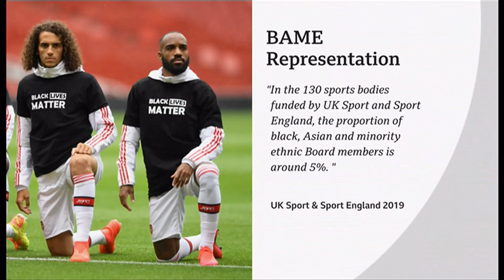Black Lives Matter protests - BAME representation in sport (UK) - BBC News - 12th June 2020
The lack of diversity at the top, as told by the only black board member across the 12 major sports (Anne Wafula Strike) discusses here and she doesn't want quotas either, just better representation, in this time of the George Floyd death and Black Lives Matter protests across the world, where sport is showing its support.

There is a Black Lives Matter (from George Floyd's death onwards) play list on this channel, here: